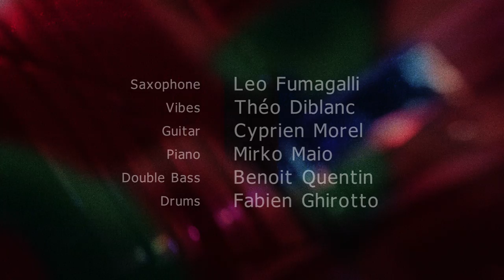Sqyp - Raindrops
French-Swiss band Sqyp publish their first official video-track from the triptych : Raindrops, Mallow Night, Shades of Sun.
Thanks to the Levedo Foundation for their financial support.

Line up :
Leo Fumagalli : Saxophone
Cyprien Morel : Guitar
Théo Diblanc : Vibraphone
Mirko Maio : Piano
Benoit Quentin : Upright Bass
Fabien Ghirotto : Drums

Sound recording, Mixing & Mastering : Bernard Amaudruz

Director : Elisa Gomez Alvarez
Video Recording : Elisa Gomez Alvarez, Jocelyn Harpet, Timothée Morel, Agathe Nguyen Duy
Video Editing & Grading : Jocelyn Harpet, Timothée Morel

Recorded at ARTEFAX STUDIO, Lausanne.